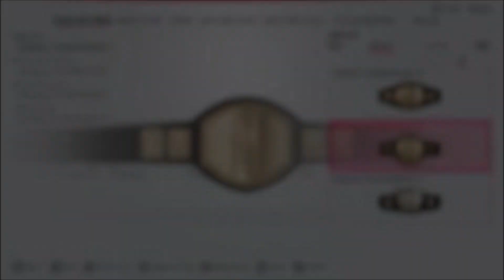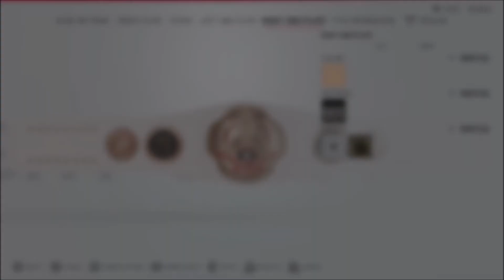WWE 2K | GUARDIAN CHAMPIONSHIP Speed build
✦Hey guys I'm back with another upload and I'm going to be releasing more speed builds and showcases soon!!!